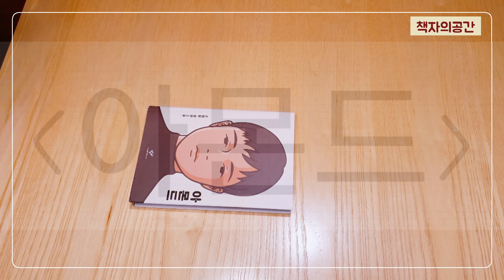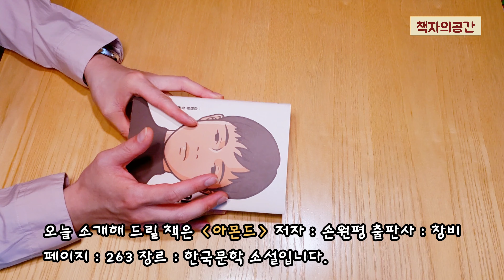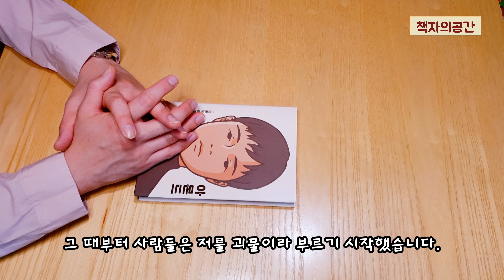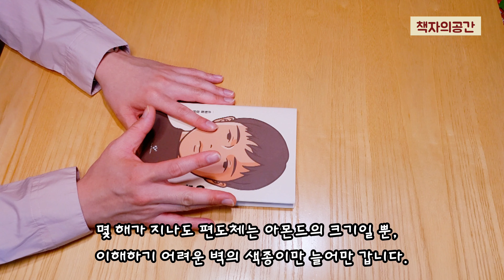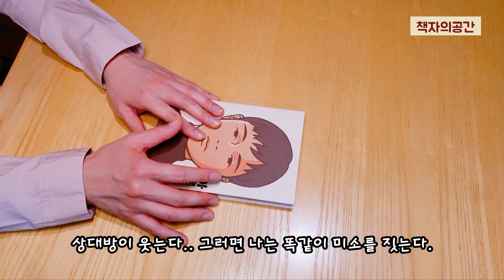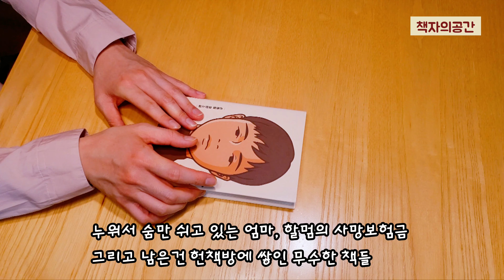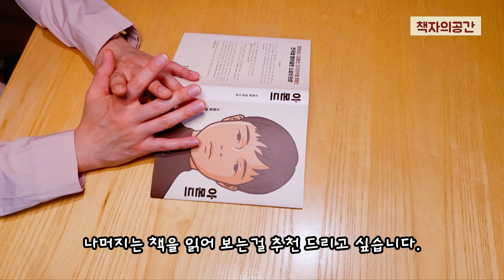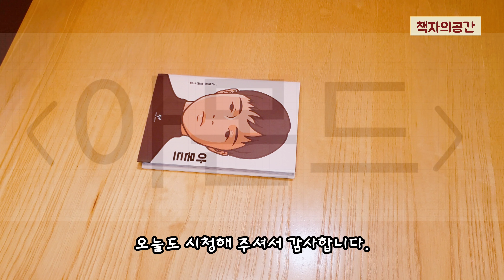신경 꺼 주시는게 저를 돕는거예요. 아몬드 책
제목 : 아몬드
저자 : 손원평
출판사 : 창비
페이지 : 263
장르 : 한국 문학소설

감정을 느낄수가 없어 말로 표현을 못하는 열여섯 살 소년 선윤재.

타인과의 관계를 맺으며
성장해 나가는 과정을 잘 표현한 작품입니다.